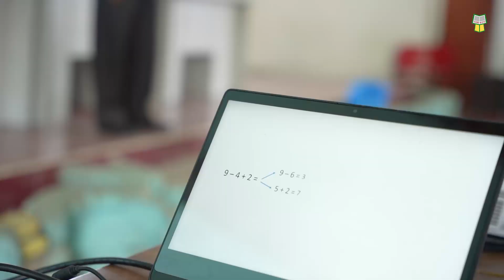Implementasi dan Berbagi Praktik Baik Kurikulum Merdeka se-Kabupaten Karo, Medan | 11 Mei 2023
Kegiatan Workshop Implementasi Kurikulum Merdeka ini diselenggarakan oleh Penerbit Yrama Widya. Disini, Anda akan mendapatkan banyak pemahaman mengenai Kurikulum Merdeka secara terperinci dari narasumber yang hadir.

Pelatihan ini telah dilaksanakan secara Offline pada tanggal 11 Mei 2023 di Kabupaten Karo, Medan.

Tema pada kegiatan kali ini yaitu "Implementasi Kurikulum Merdeka".

Tidak hanya itu, Workshop ini menghadirkan narasumber yang berkompeten dibidangnya yaitu dari Tim Cendikia Mahardika

Yrama Widya merupakan sebuah perusahaan yang bergerak di bidang penerbitan buku-buku teks pelajaran maupun buku-buku umum. Chanel Yrama Widya hadir sebagai bentuk pengenalan produk kami dan membagi banyak ilmu yang bermanfaat.